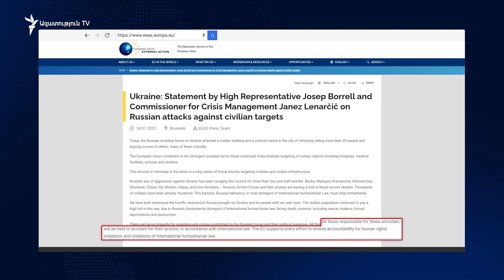Արևմուտքը վայրագություն է որակում ռուսական հարձակումը Վիննիցայի վրա